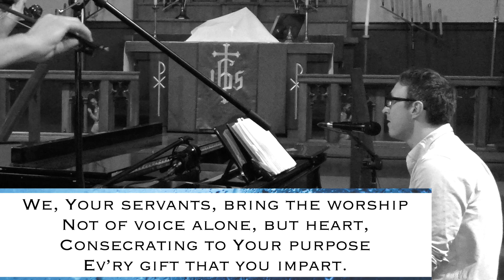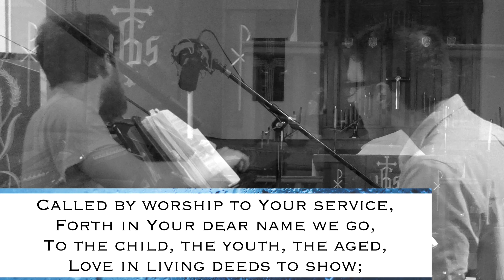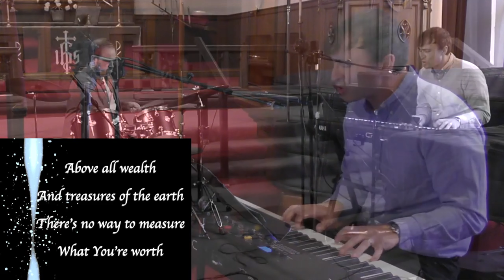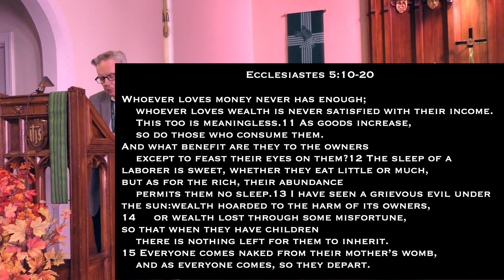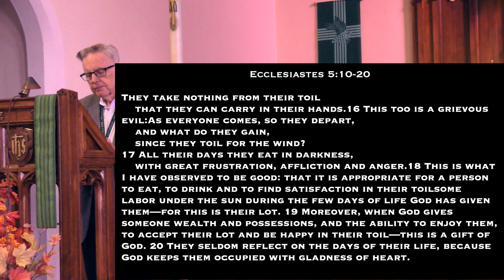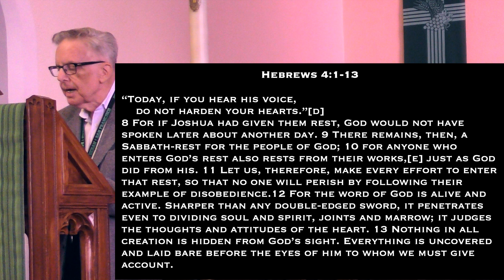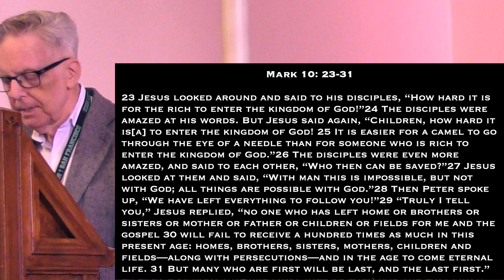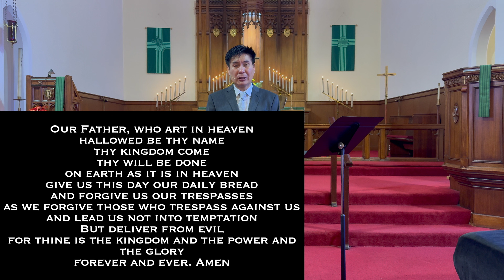Online Worship (Oct20,2024) Full Lutheran Service with Zion San Francisco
Director of Music Kyle Hovatter